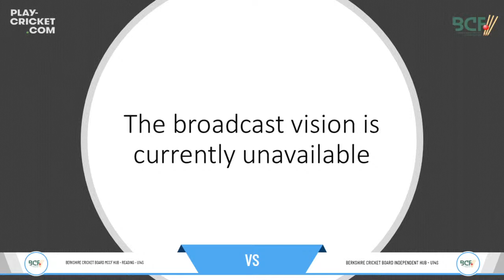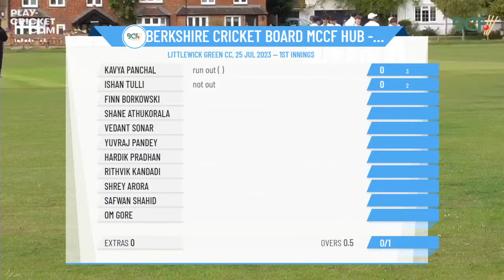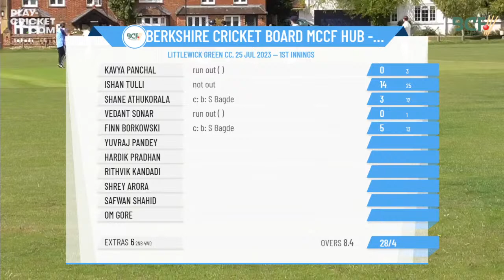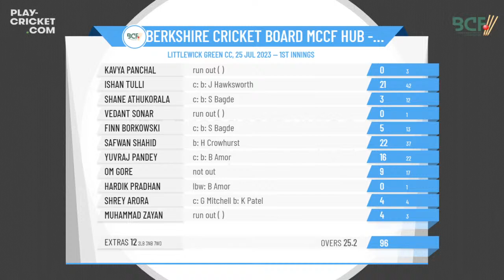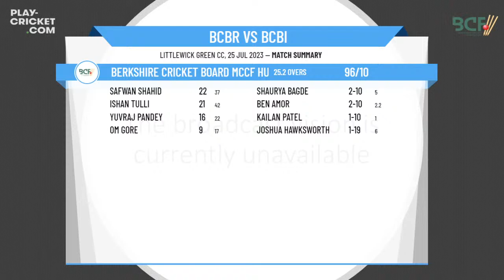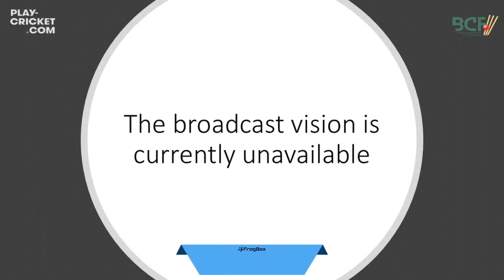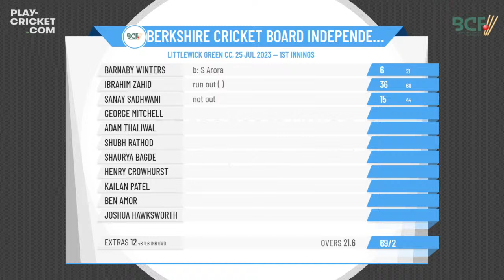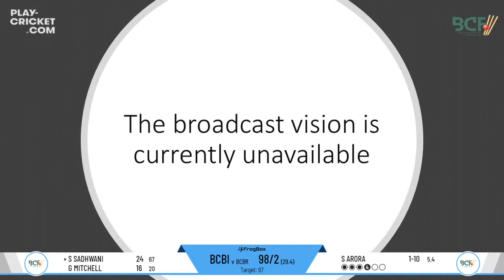ECB - Friendly - Berkshire Cricket Board MCCF Hub - Reading - U14s v Berkshire Cricket Board